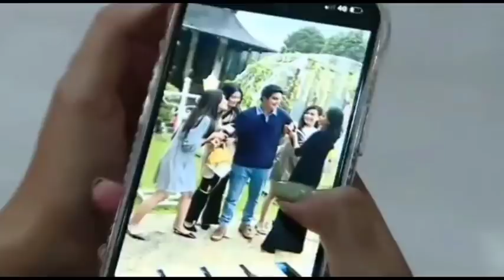Bocoran Buku harian seorang istri 27 Maret 2022, keromantisan dewa dan Nana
buku harian haico Rangga azop
Rangga azop
Haicopanderpeken
Hazop